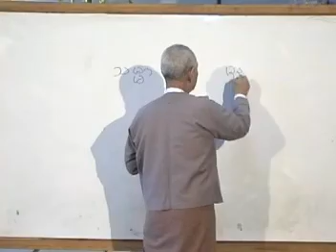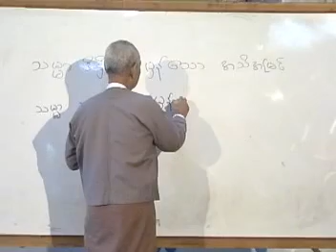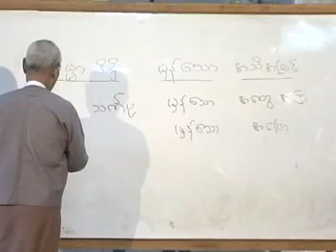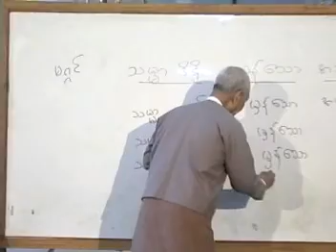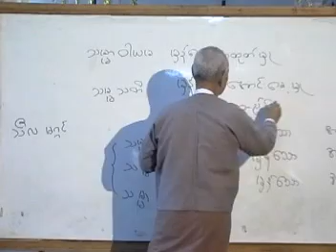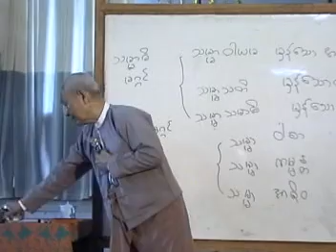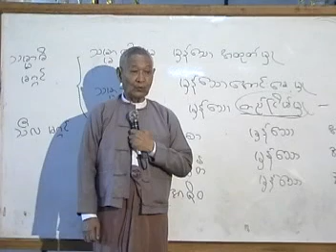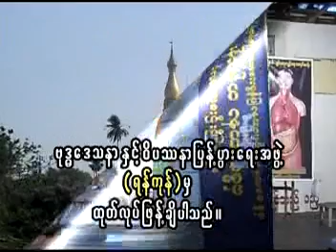Day 16 14. 5. 06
Day 16 - 23th Yangon - 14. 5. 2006